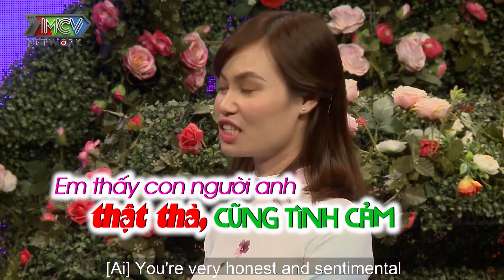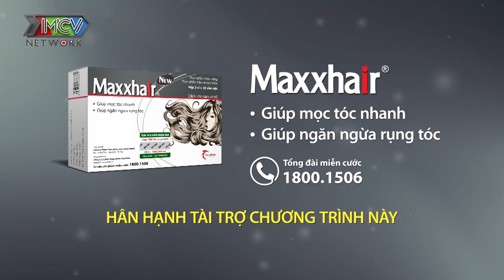Chàng thích con gái DA TRẮNG DÁNG CAO được Hồng Vân mai mối cho cô giáo CHUẨN GU